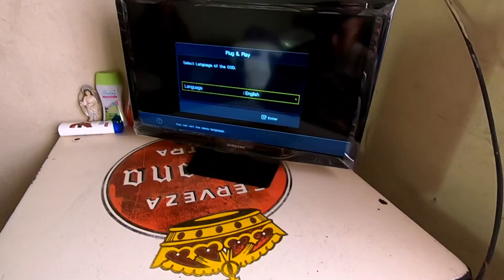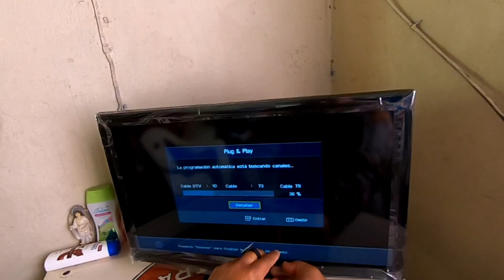mis suscriptores son generosos